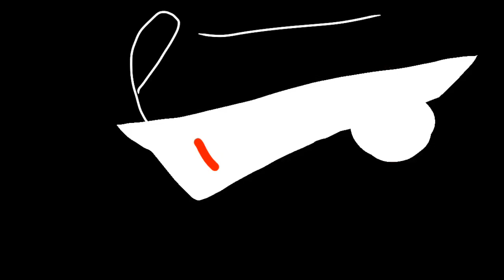Saint Bernard map Part 6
Story:
Basically angel doggo steals dragon doggos moth boyfriend